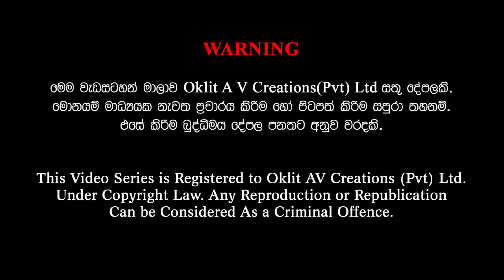Gamata Namak - Mahinda Kumara Dalupotha (සංඛපාල - Sankapala)